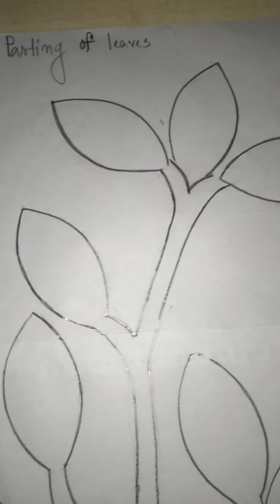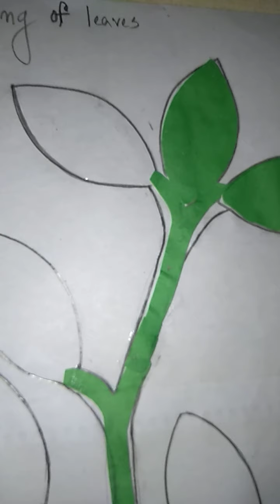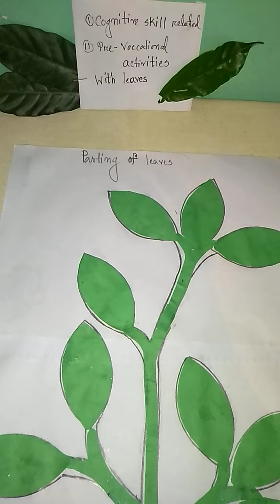Cognitive skill and Pre-voccational related activities ( materials: leaves)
By Anima Biswas
Teacher of Bangladesh Navy special school "Ashar Alo" Chattogram.